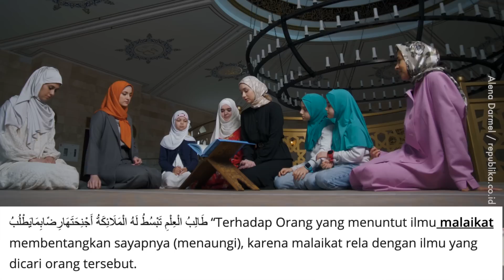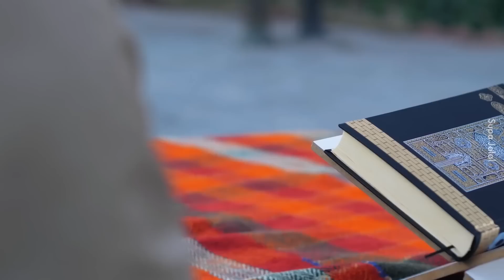Move On dengan Dekatkan Diri dengan Agama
Betul. Kalau baru break up tu terus jadi alim.